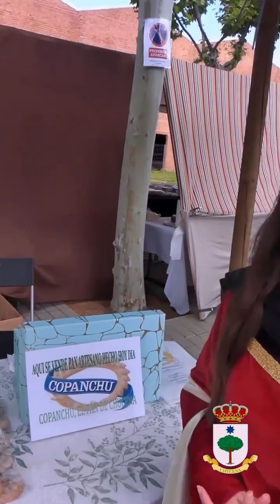feria medieval de chucena 2024